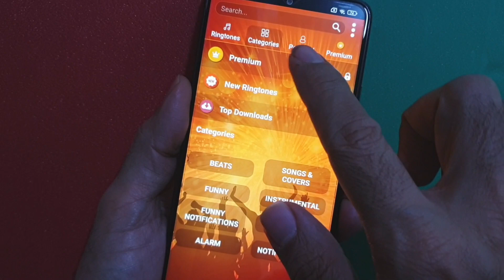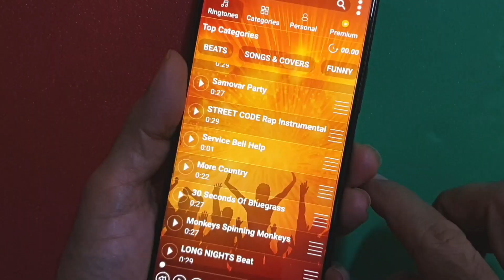Hindi ringtone love story | Love Ringtone, Bollywood Mobile Ringtone | sad ringtone, ringtone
__/LINKS\_